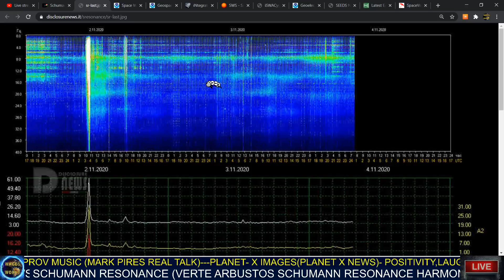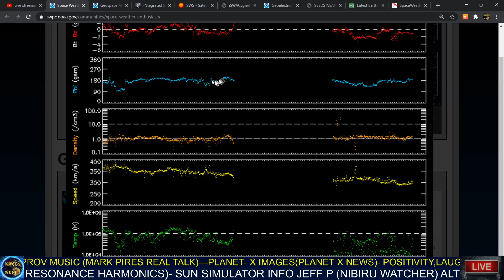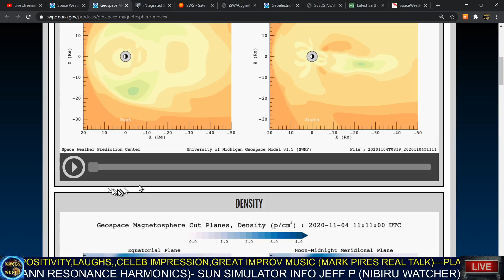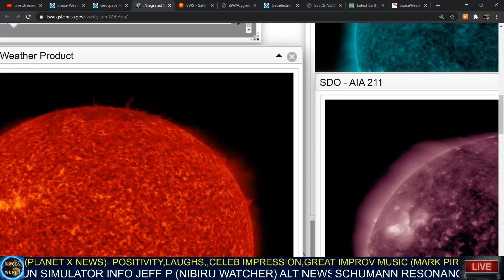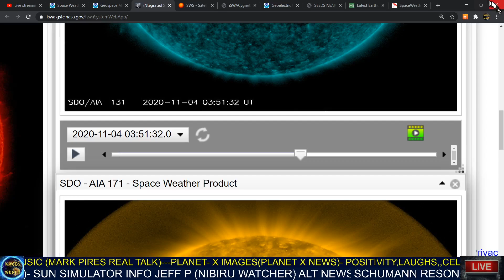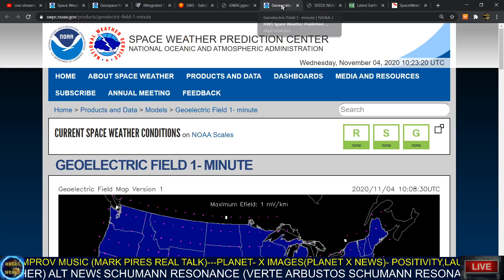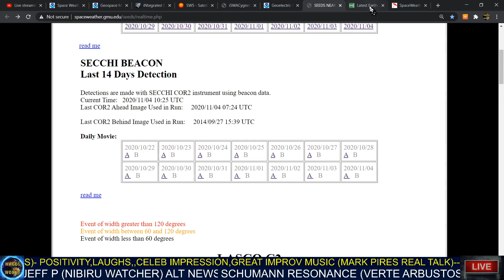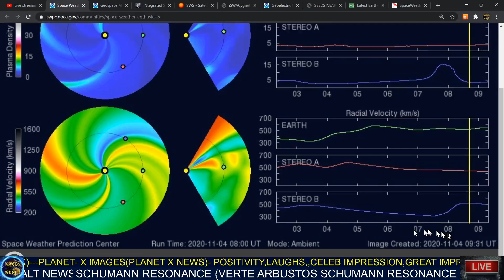ERUPTION ON THE SUN COMING AT EARTH/ODDLY QUIET ON THE SCHUMANN RESONANCE